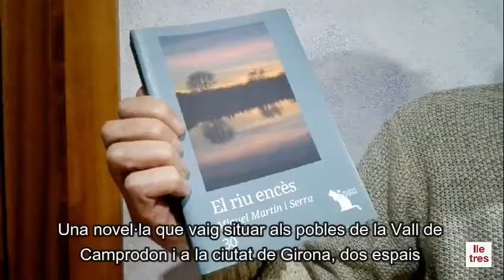Martín, Miquel. 'El riu encès'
Miquel Martín. 'El riu encès'.